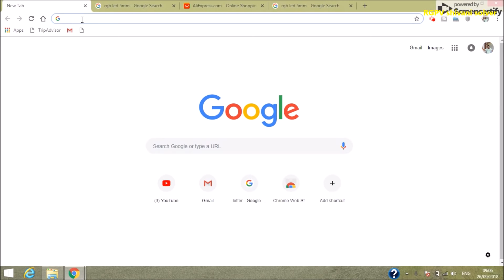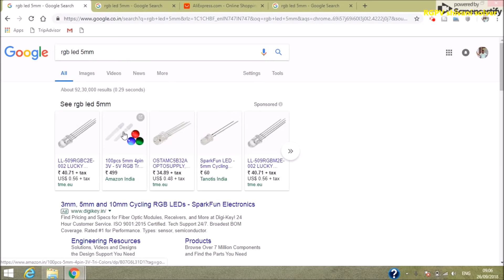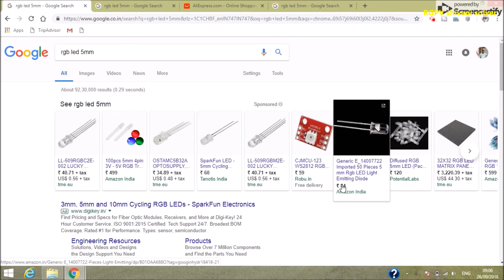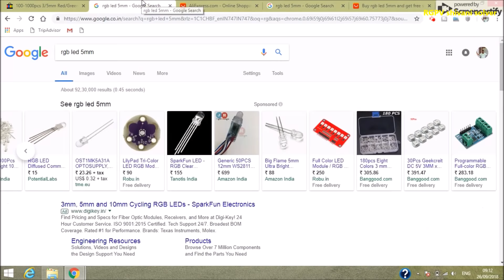आपके सारे सवालों का जवाब How to make decorating lights | Qn and ans | led dewali decorating lights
Qn and Ans इस वीडियो में मैं आपके कॉमेंट में पूछे गए सारे क्वेश्चन का उत्तर बताया हूं,   In this video I have answered all question that you have asked.